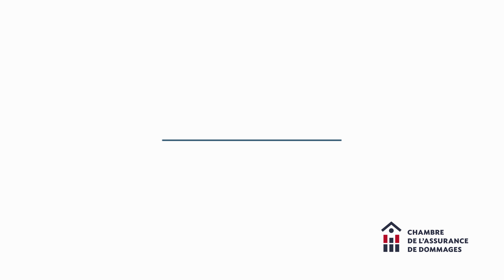L'encadrement de la chambre de l'assurance de dommages